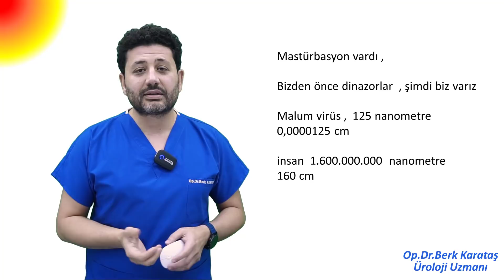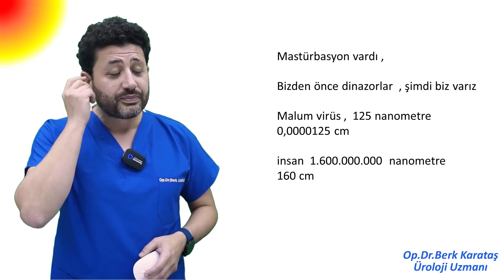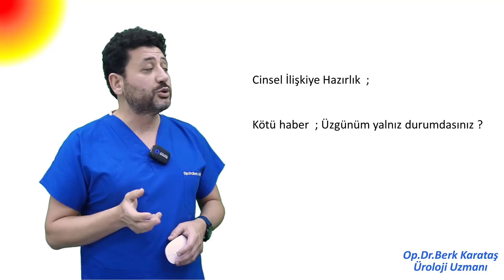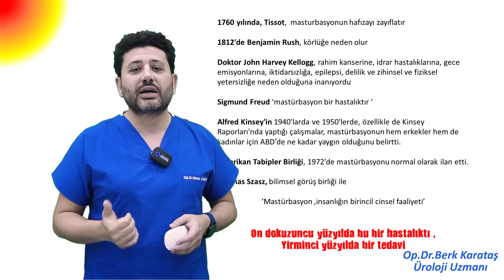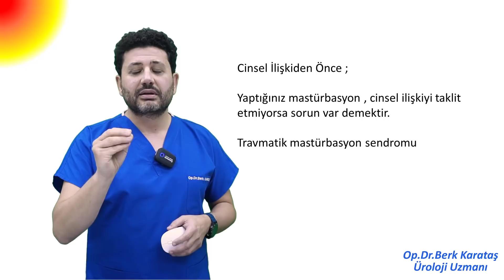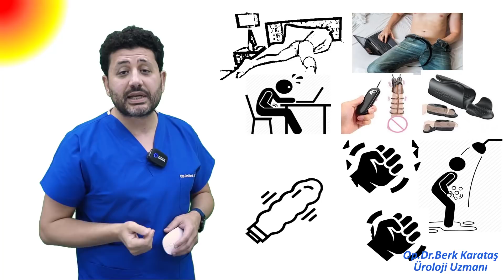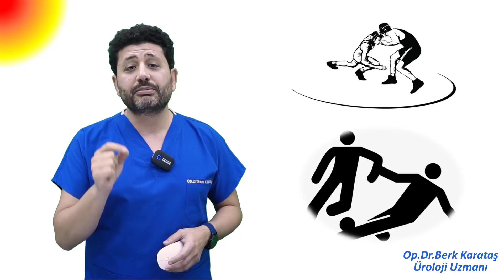Güreş Antrenmanı Yaparak Futbol Maçına Çıkılmaz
Cinsel İlişkiden önceki hayat nasıl olmalı ?
Travmatik mastürbasyon sendromu nedir ?